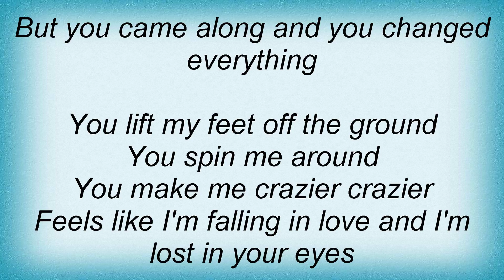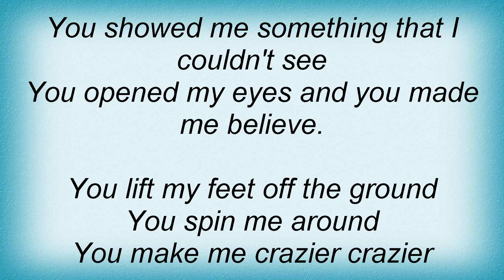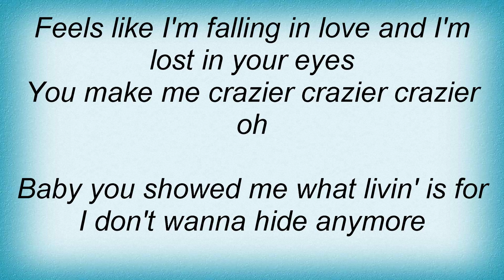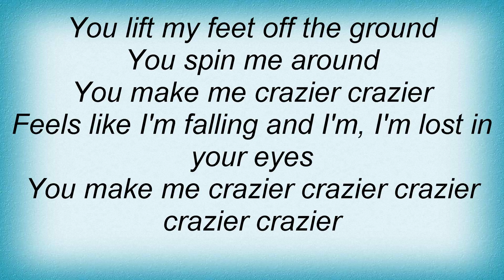Taylor Swift - Crazier Lyrics